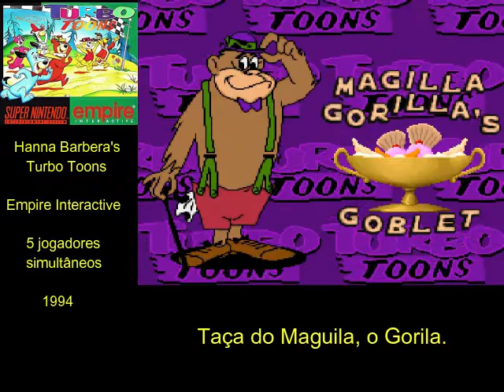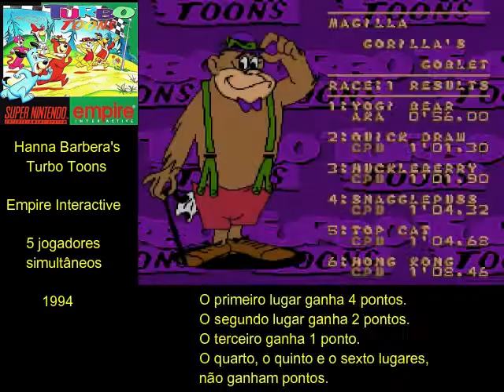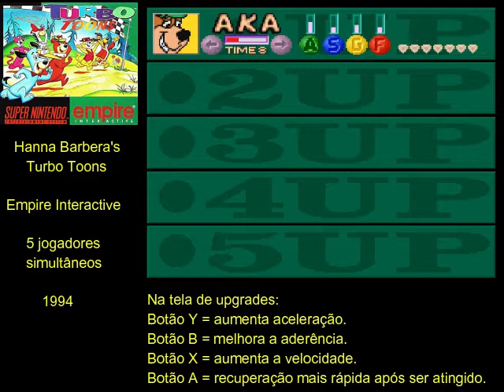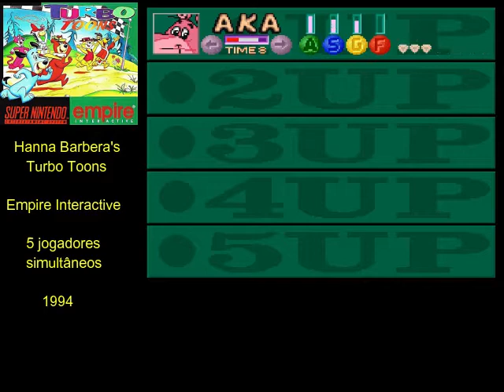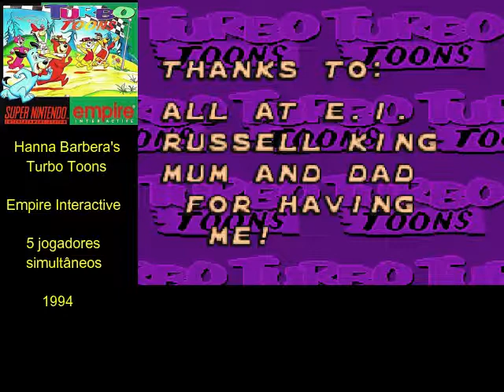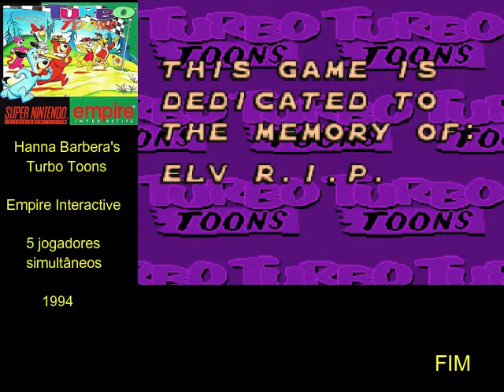Hanna Barbera's Turbo Toons - Super Nintendo. Detonado até o fim com legendas em português.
Escolha entre Zé Colmeia, Manda Chuva, Leão da montanha, Dom Pixote, Pepe Legal e o  Hong Kong Fu e entre na corrida mais sem noção dos últimos tempos. O jogador deve  participar dos 25 circuitos e ser o grande campeão, usando de trapaça e um turbo esperto. As pistas são nos cenários do Batatinha (turma do Manda Chuva), Fundo do mar com a Lula Lelé, a floresta de Jellystone do Guarda Smith (Turma do Zé Colmeia), o pântano do Wally Gator e o frio do polo norte com o Matraca Trica. Todos os personagens clássicos da Hanna Barbera participam de alguma maneira. Podem jogar até 5 pessoas ao mesmo tempo com o adaptador Multitap. A jogabilidade é difícil e não ajuda, mas os gráficos e a alta diversão no multiplayer fazem a alegria.